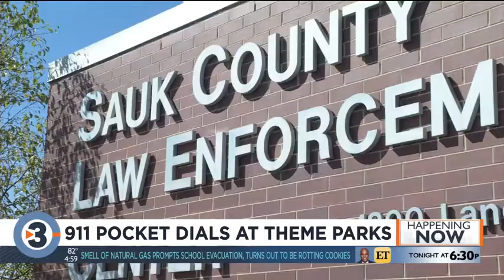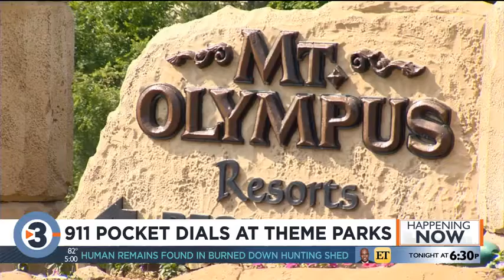Sauk County reports increase in pocket dial 911 calls from amusement parks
The Sauk County Sheriff's Department reported an increase in pocket dial 911 phone calls from amusement parks.